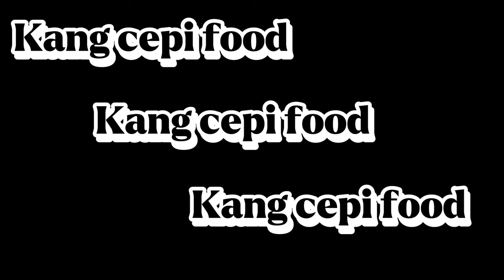100 % BONGKAR RESEP!! SEKALI ADON 1 MBER BESAR TAHAN SEHARIAN UNTUNG 600 RB | IDE USAHA PUKIS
Assalamu'alaikum, sahabat Kang cepi food semoga kalian sehat selalu,diberi umur panjang, di mudahkan segala urusan nya dimudahkan kan rezekinya amin..

ide usaha jualan menjanjikan

Ide usaha unik 2024

Ide jualan kekinian 2023

Peluang usaha

Peluang bisnis

Ide usaha makana unik menjanjikan

Peluang usaha

Peluang bisnis

Usah sampingan

Usah tambahan

Ide jualan pinggir jalan

Ide usaha kekinian 2024

resep pukis lumer

bongkar resep kue pukis

cara buat kue pukis

pedagang, haji misbah
nama usaha, pukis lumer

lokasi, SD 011 pagi perumpung tengah CBS

buka jam 6 pagi